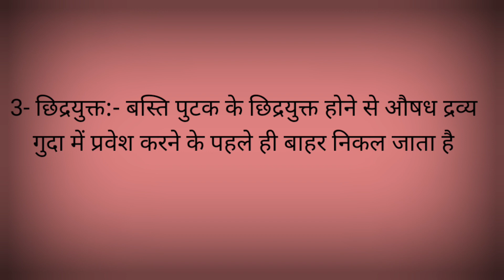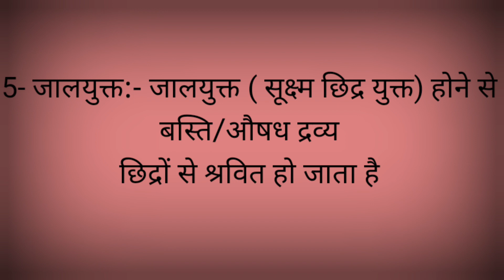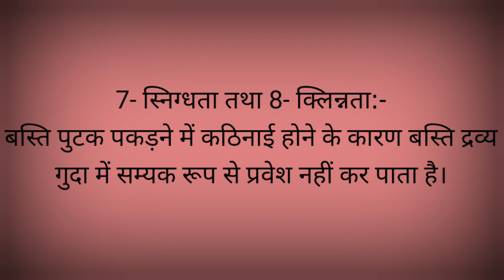Part-2 बस्ति पुटक के 8 दोष